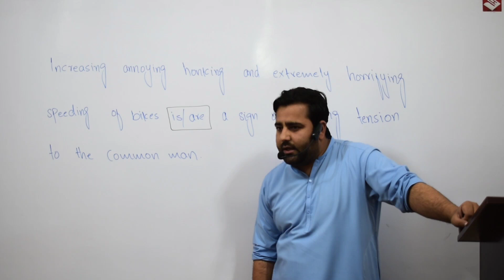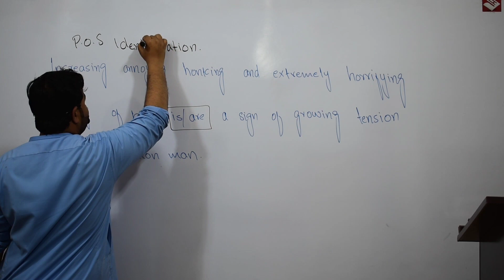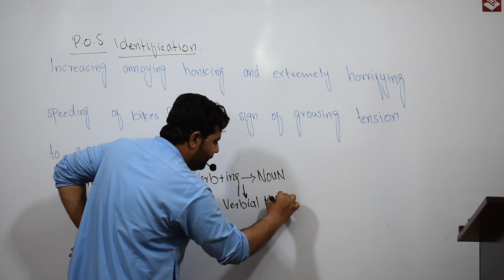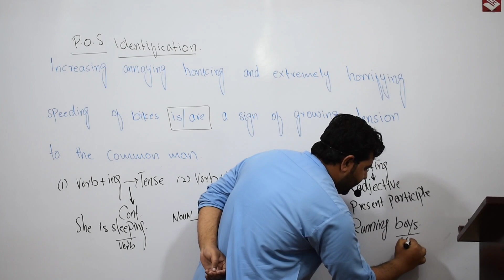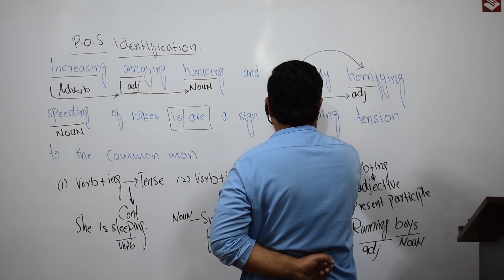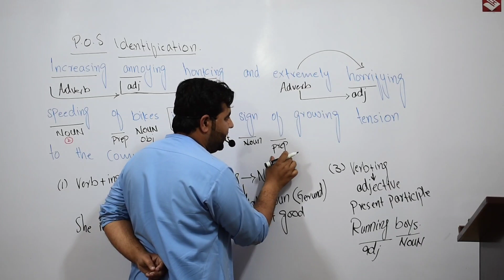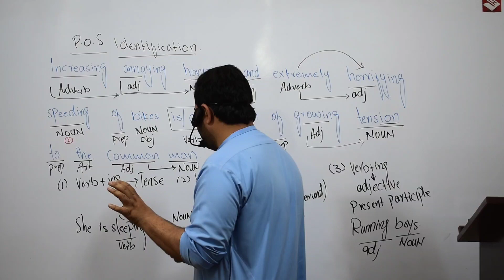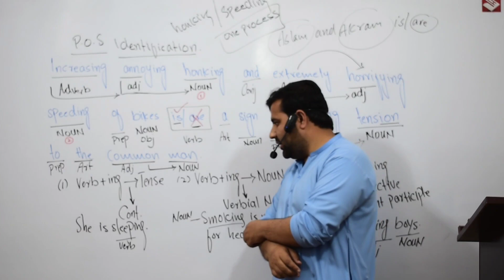Parts Of Speech Identification | Parts Of Speech Identification Tricks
identification of parts of speech
8 parts of speech